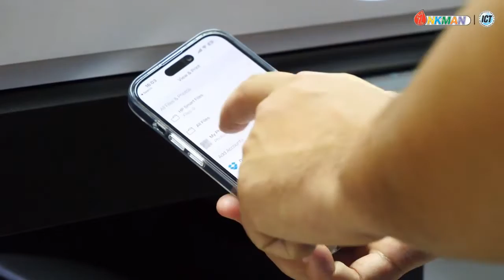เช่าเครื่องถ่ายเอกสาร HP LASERJET ขนาด A3 กับ Microink ประหยัดกว่า เช่าเครื่องปริ้นเตอร์จ่ายเบาๆ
คุ้มค่ามากกว่าหากคุณเช่าใช้เครื่องปริ้นเตอร์ เครื่องถ่ายเอกสาร copier เริ่มต้นเพียงค่าเช่าเดือนละ 1,xxx บาท (ขึ้นอยู่กับรุ่น) คุณสามารถที่จะเช่าใช้เครื่องปริ้นเตอร์ LaserJet ความเร็วขนาด 30-50 แผ่นต่อนาที พร้อม function feature สุด hitech มากมาย ด้วยผงหมึกแท้ของ HP มาพร้อมกับบริการ on-site service และ preventive maintance ทุกๆเดือน ทำให้เรื่องการปริ้นเป็นเรื่องง่ายๆสนใจติดต่อ ไมโครอิงค์ โทรศัพท์